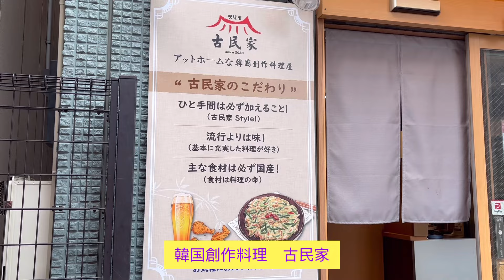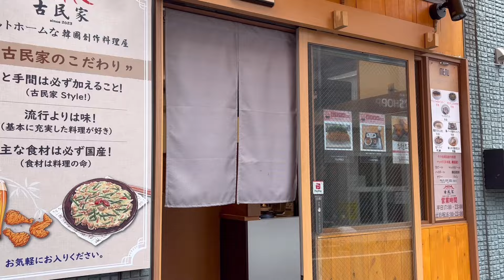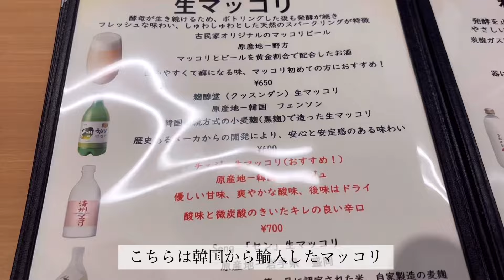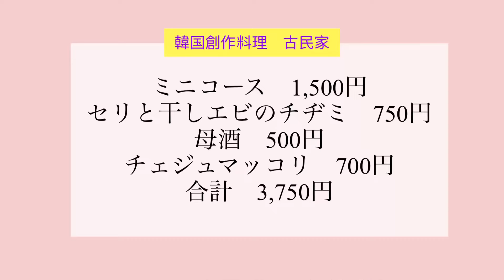【韓国料理】激旨チキンとミナリチヂミ、済州マッコリでほろ酔い@ajunmatv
今回は西武新宿線の野方へ行ってきました
本当に美味しいものは
ちょっと外れた街にある！
そんな衝撃を受けました！

仁川式ヤンニョムチキン
激ウマ過ぎます！忘れられない
今度はビールと一緒にチメ🍺もしたい

新大久保だけじゃないですよ〜
韓国料理を追求したい人には是非オススメのお店です👍

🔸韓国創作料理　古民家

アジュンマTVをご覧下さりありがとうございます💕

インスグラム、TikTokにはYouTube以外の
お得な情報やオススメ情報もございますので